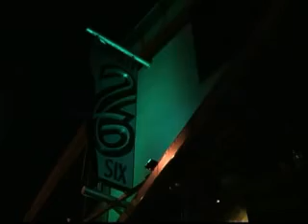Ocean and 26 in Birmingham, AL